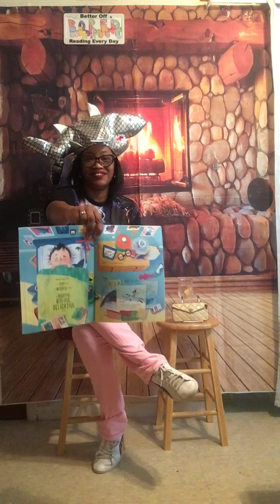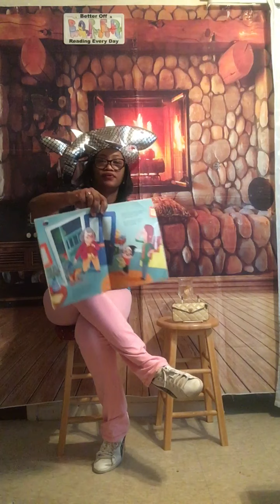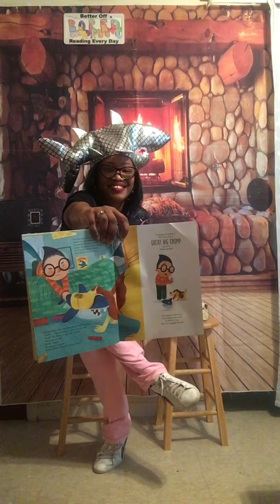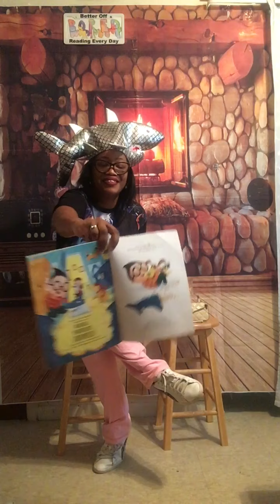Reading of: “Land Shark”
A boy and his birthday wish for a shark